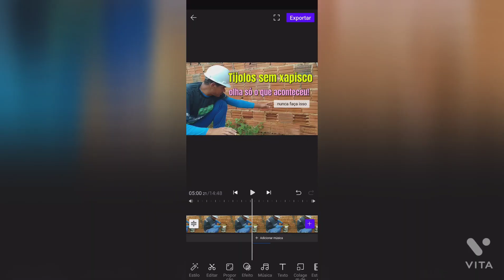antes de rebocar assista esse vídeo